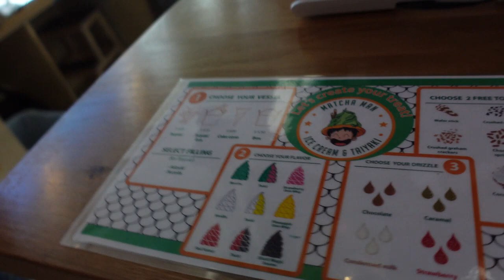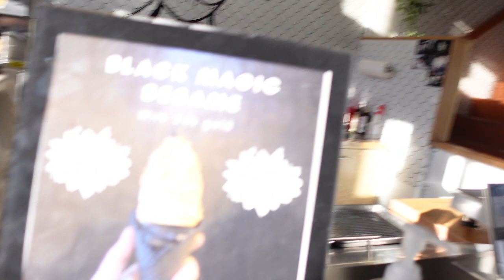Matcha Man Ice Cream & Taiyaki - Seattle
Went out for someone amazing Ice Cream in Georgetown Seattle. Fun and delicious desserts!